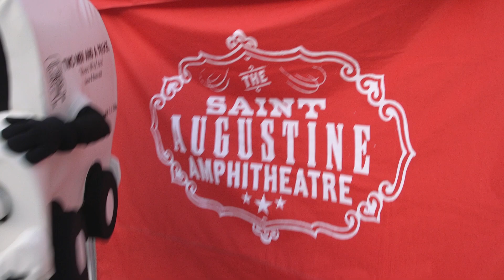Movers for Moms® - St. Augustine FL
TWO MEN AND A TRUCK® of Jacksonville and St. Augustine, Florida, set up a collection point outside the Kelsea Ballerini at The Amp in St. Augustine. The items will be given to local shelters in the area.